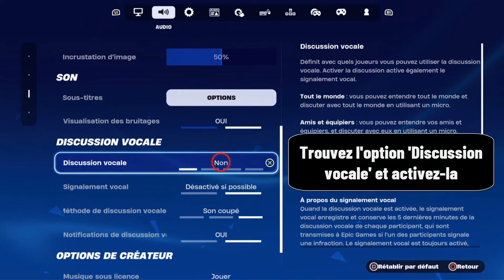Comment activer son micro sur Fortnite PS5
Si vous ne s'avez pas comment activer son micro sur Fortnite ne vous inquiétez plus : nous sommes là pour ça

Comment activer micro sur Fortnite
Salut les Gamers ! Aujourd'hui, on se retrouve pour une vidéo spéciale sur Fortnite sur PS5. Vous l'avez peut-être remarqué, mais activer son micro sur cette console n'est pas aussi simple qu'on le pense. Mais pas de panique, dans cette vidéo, je vais vous montrer toutes les étapes à suivre pour activer votre micro sur Fortnite et pouvoir communiquer avec vos coéquipiers en toute simplicité. Alors restez bien attentifs, car c'est parti pour une nouvelle astuce gaming ! Alors comment activer le micro sur Fortnite PS5 ?

Bon, on va vous enseigner une technique pour connaître comment activer son micro sur Fortnite PS5

Comment activer le micro Fortnite
Si vous souhaitez communiquer avec vos coéquipiers lors de vos parties sur Fortnite, il est essentiel d'activer votre micro. Heureusement, c'est un processus simple. Tout d'abord, lancez le jeu puis cliquez sur 'OPTIONS' dans le menu principal. Accédez ensuite à l'icône des paramètres et sélectionnez 'PARAMÈTRES'. Dans le menu 'AUDIO', cherchez l'option 'Discussion vocale' et activez-la. Ensuite, choisissez votre méthode de discussion en personnalisant un bouton pour ouvrir et fermer le micro, ou en laissant le micro toujours ouvert. Avec ces étapes simples, vous pourrez facilement activer votre micro et communiquer avec vos coéquipiers sur Fortnite.
Comment activer le micro dans Fortnite
Ces instructions vous expliquent comment activer mon micro sur Fortnite pas à pas
1- Lancez 'Fortnite'.
2- Cliquez sur 'OPTIONS'.
3- Accédez à l'icône des paramètres.
4- Sélectionnez 'PARAMÈTRES'.
5- Allez dans le menu 'AUDIO'.
6- Trouvez l'option 'Discussion vocale' et activez-la.
7- Ensuite, choisissez votre méthode de discussion : personnalisez un bouton pour ouvrir et fermer le micro ou laissez le micro toujours ouvert.
Alors savez vous comment activer son micro Fortnite, C'est tellement facile que vous l'avez imaginé. N'est-ce pas ?

J'espère que ce Tuto était très utile pour vous et que vous avez appris comment activer micro Fortnite PS5

Si vous avez des questions sur le sujet 'activer micro manette PS5 Fortnite', n'hésitez pas à les poster sur les Commentaires

N'hésitez pas à partager cette vidéo avec vos proches et vos amis pour leur expliquer comment activer un micro sur Fortnite

Tuto : comment activer son micro sur Fortnite PS5

Catégorie : activer micro Fortnite PS5

Voir aussi :
Activer micro manette PS5 Fortnite